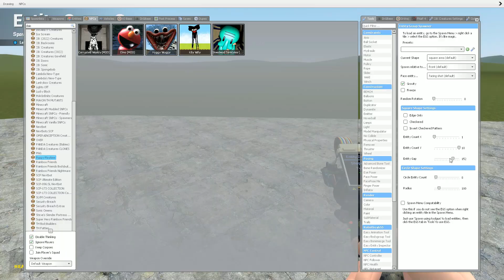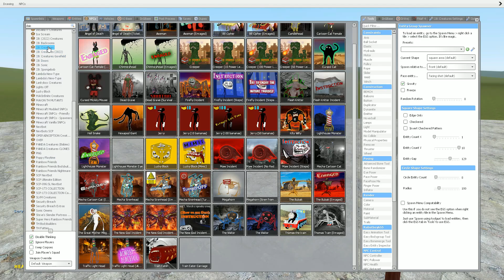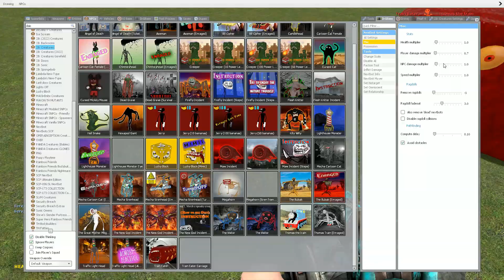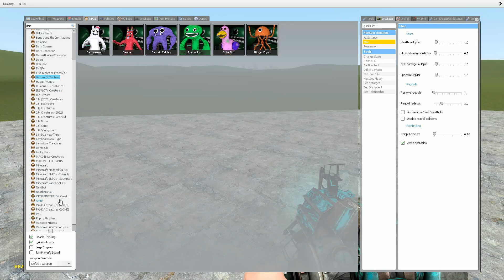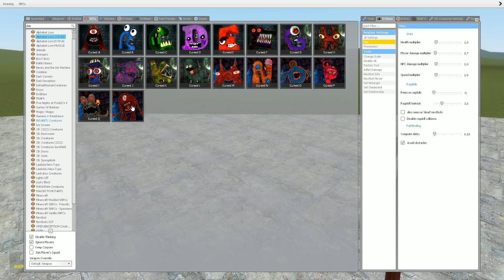TRAIN EATER vs CHOO CHOO CHARLES vs THOMAS SCARY in Garry's Mod!